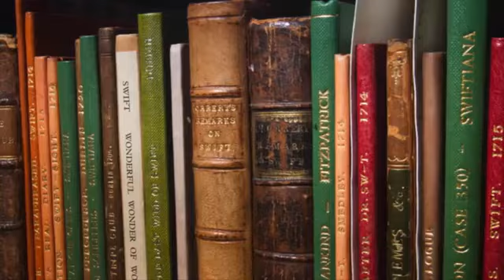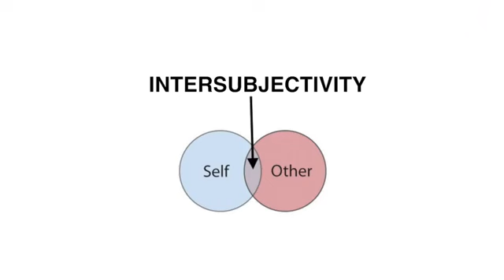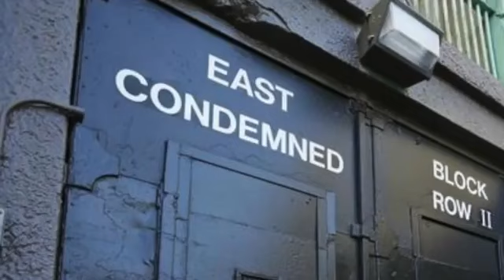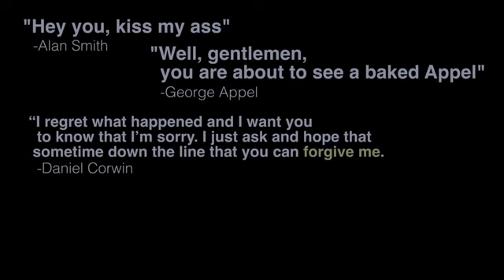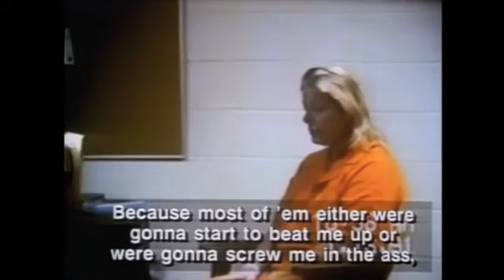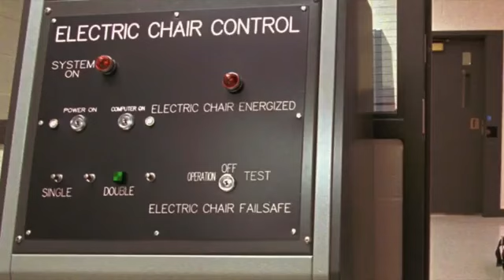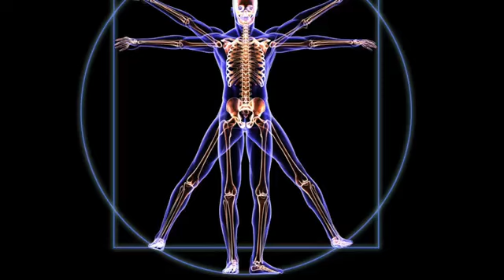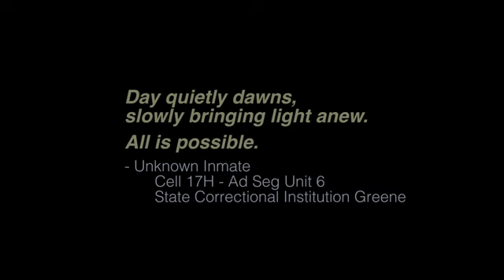The Death Row Phenomenon